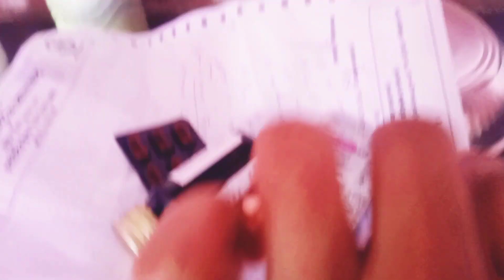vlog30 |Ghar me gush gya sher(🦁)😱,, Wafas nal ki mathapachi😅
Vlog 30| Ghar me gush gya sher(🦁)😱,, Wafas nal ki mathapachi😅

Satish Tepan Vlogs 😊😊😊

lv u guys 🥰🙏🏻🙏🏻